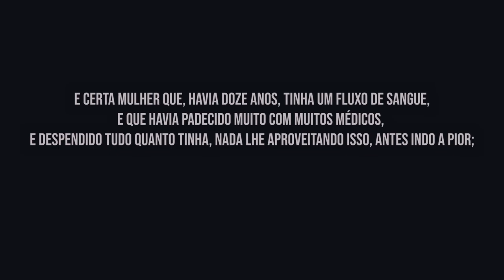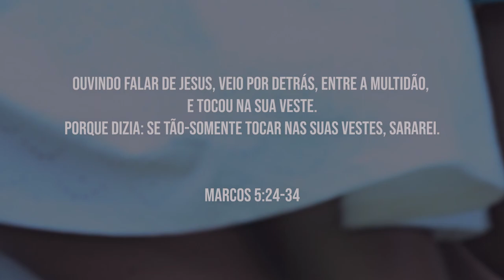ELE ME CUROU - Deusine Araújo (Vídeo oficial )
Ele me curou

Eu estava abandonada e rejeitada
Há doze anos não podia ser curada
Vivia a padecer.
Meus recursos já haviam esgotado
Vivia triste o coração amargurado
Não tinha solução.

Mas ouvi falar de alguém que podia me ajudar, Jesus.
Eu então me levantei e comigo então pensei
Eu preciso nEle tocar.

E quando eu toquei , a cura então chegou
Senti, minha vida restaurou.
Com amor Ele me olhou e de filha me chamou
Jesus, Ele me curou.

Ele tem poder para te curar
Ele tem poder para te libertar
Ele tem poder pra te restaurar

Composição: Deusine Araújo

Músicos:
Violão: David Moura
Guitarra: David Moura
Bateria : Allyson Peter
Teclado e Baixo: Denilson Santos

Mixagem e Masterização: Ziel Master Studio